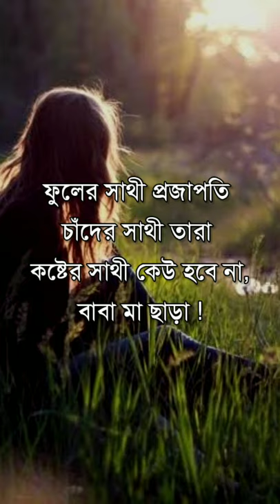সেই সব মানুষদের থেকে একদম দূরে থাকা উচিত যারা প্রয়োজন পড়লে